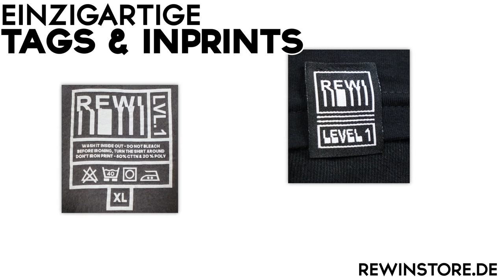SO sind WIR ZUSAMMEN gekommen! Jowi-Stories!